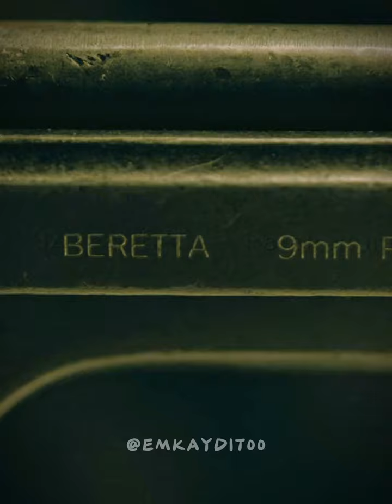"My Name Is Beretta 🔥" Berlin Attitude Edit